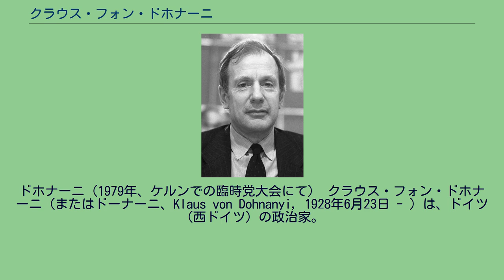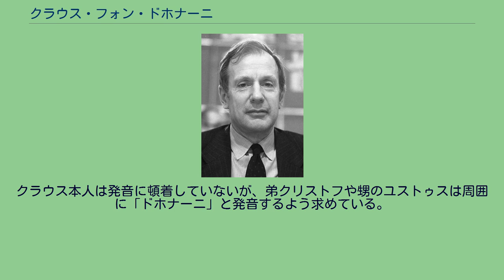クラウス・フォン・ドホナーニ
ドホナーニ（1979年、ケルンでの臨時党大会にて） クラウス・フォン・ドホナーニ（またはドーナーニ、Klaus von Dohnanyi, 1928年6月23日 - ）は、ドイツ（西ドイツ）の政治家。
所属政党はドイツ社会民主党（SPD）。
1972年から1974年まで教育科学相を、1981年から1988年までハンブルク市長を歴任した。
法律家ハンス・フォン・ドホナーニの息子としてハンブルクに生まれる。
ベルリンで育つが、父は1938年にライプツィヒに左遷された。
ライプツィヒ、オーバーアマガウ、ポツダムのギムナジウムで学ぶ。
1944年に仮アビトゥーアに合格し、兵士として第二次世界大戦に従軍した。
戦後の1946年から大学で法学を学び、1949年に第一次、1957年に第二次司法試験に合格した。
1949年に土地所有に関する論文で法学博士号を取得した。
1951年からアメリカ合衆国の法律事務所及びマックス・プランク外国・国際民法研究所に勤務する。
1953年にイェール大学で法学修士号を取得。
1954年からケルンのフォード・モーター工場に勤務し、1956年からは計画部長を務めた。
1957年にドイツ社会民主党（SPD）に入党する。
1960年から1967年までマーケティングリサーチ会社の経営に参画した。
1968年3月、カール・シラー経済相の下で事務次官に就任する。
1969年にドイツ連邦議会選挙に出馬してラインラント＝プファルツ州の比例代表から当選、同年10月にヴィリー・ブラント内閣で教育科学省政務次官に就任する。
1972年1月にハンス・ロイシンク教育科学相が辞任すると、3月に後任の教育科学相に就任した。
1974年5月のブラント首相辞任に伴い内閣を離れた。
1976年12月に外務副大臣に就任する。
1979年にラインラント＝プファルツ州の党代表に選出され、同州議会議員に当選するが、すぐに辞任した。
1981年6月24日、ハンス＝ウルリッヒ・クローゼ市長の後任としてハンブルク市長に選出され、連邦議会議員と外務副大臣を辞任した。
1982年にハンブルク市議会選挙に出馬し当選。
在任中はハンブルク市で激しい原子力発電所反対運動が起きたが、平和的解決に尽力した。
1988年6月に辞任した。
1990年、東西ドイツ再統一に伴い、信託公社から旧東ドイツのコンビナート民営化業務を委託された。
現在はローマン・ヘルツォーク元大統領が議長を務める超党派組織・ドイツ会議の副議長として、連邦制改革問題などに提言を続けている。
ローマ・クラブの一員であり、またベルリンの経済出版社顧問や新社会市場経済研究所の研究員を務めている。
神学者ディートリヒ・ボンヘッファーはクラウスの母クリスティーネの兄である。
反ナチス抵抗運動に参加していたボンヘッファーは同じく抵抗運動に加わっていた父ハンス共々1945年に処刑された。
3度結婚し、3度目の妻は作家のウラ・ハーンである。
弟クリストフは著名な指揮者になった。
アメリカ国籍も持つ1952年生まれの息子ヨハネスはジャーナリスト、作家である。
^ 元のハンガリー語での発音は「ドホナーニ」だが、ドイツ語では「ドーナーニ」となる。
クラウス本人は発音に頓着していないが、弟クリストフや甥のユストゥスは周囲に「ドホナーニ」と発音するよう求めている。